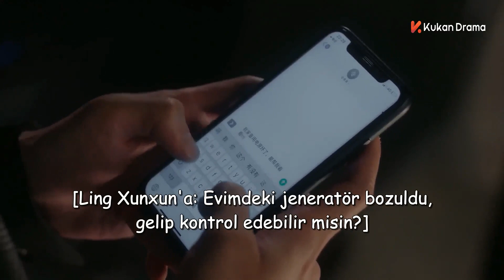Senin için endişelenmekten kendimi alamıyorum. | Kalp Hırsızım 7 | My Dear Lady | 你成功引起我的注意了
Kalp Hırsızım | My Dear Lady | 你成功引起我的注意了|

Yeni bölümler her ÇARŞAMBA - PERŞEMBE yayında.

Ling Xunxun, "Bir ömür boyu evet!" dedikten 6 yıl sonra kendisini boşanma davası açmış olarak bulur. Hayatının yıllarını sadece kocasının ve oğlunun refahı için adayan Ling Xunxun yeniden özgür bir kadındır. Bunu kutlamaya karar verir ancak yaşayacağı bir olay, hayatının akışını tamamen değiştirecektir. Yapmış olduğu bir kaza yüzünden, diğer şöföre yüklü bir meblağ tazminat ödemek zorunda kalır. Borç içinde olan Xunxun, bu borcu ödemek ve oğlunun velayetini alabilmek için iş hayatına geri dönmek zorundadır. Ancak bir sorun vardır ki 6 yıl boyunca iş dünyasından uzak kalınca, iş bulmak o kadar da kolay olmayacaktır. Sonunda Cheng Li adında ki genç bir CEO'nun kişisel asistanlığı pozisyonuna alınan Xunxun, sonunda hayatında bir şeylerin yoluna girdiğini düşünür. Ta ki patronunun, çarptığı arabanın sahibi olduğunu öğrenene kadar.
Cheng Li, Xunxun'u bezdirip işi bırakması için türlü zorluklar ve çocukça eziyetler yapar. Ancak her şeye rağmen Xunxun'un işine dört elle sarıldığını görmek, genç patronda beklenmedik bir ilgi uyandırır. Xunxun'un çalışkanlığı ve azmine hayran kalan Cheng Li, çok geçmeden Xunxun' e aşık olur. Ancak Xunxun, boşanmış bir anne olması ve aralarında ki yaş farkından dolayı ona uygun olmadığını düşünmektedir. Xunxun gerçekten haklı mı yoksa Cheng Li aşkın her şeyin üstesinden gelebileceğini kanıtlayabilecek mi?